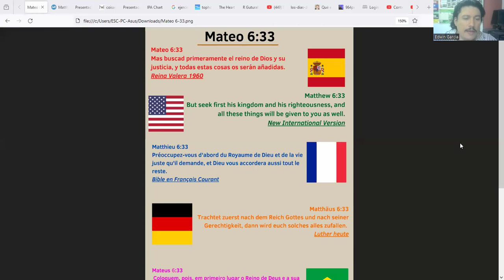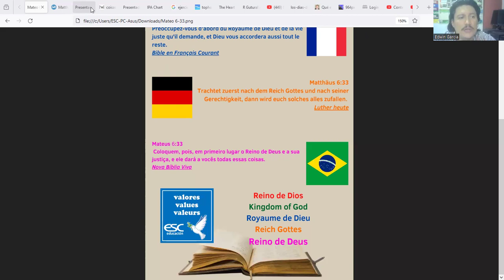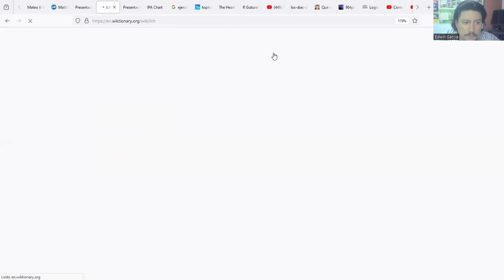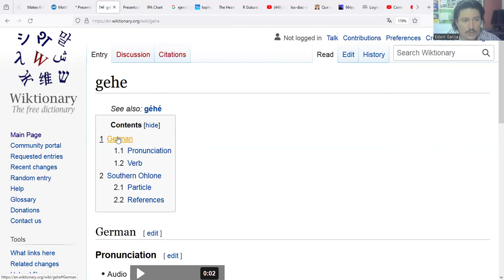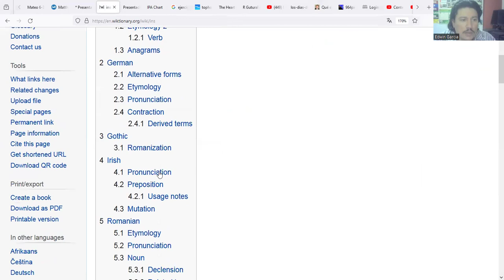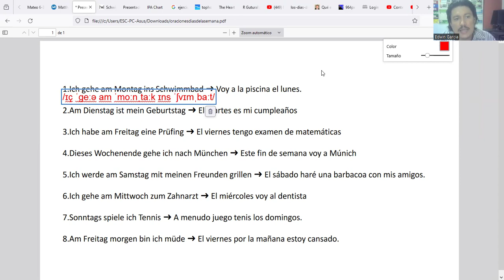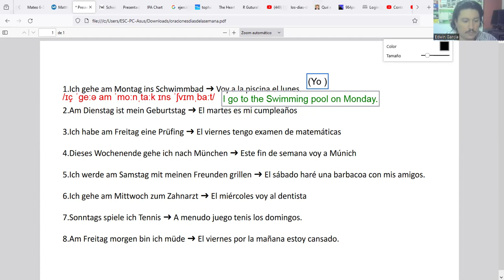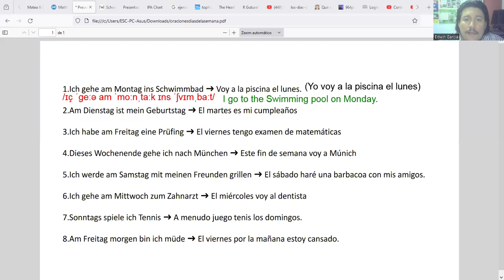Clase de Idioma Alemán 28/05/24 - Dias de la semana